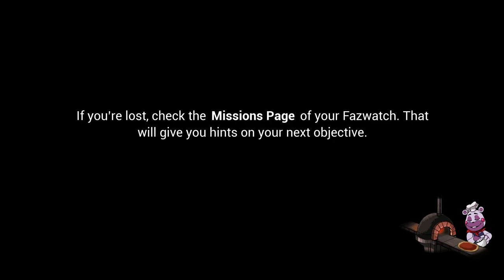Are You Having Fun Yet? - FNAF: Security Breach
Squid Gamez. Complete and total lone wolf moment.
This is Episode 5 of our Let's Play of Five Nights at Freddy's: Security Breach. It is recorded and produced by JBZPlayz. Recorded at 1080p for your convenience.